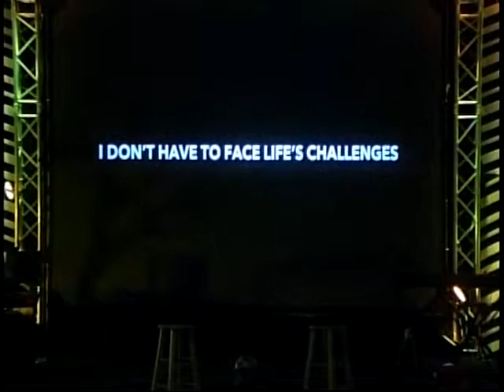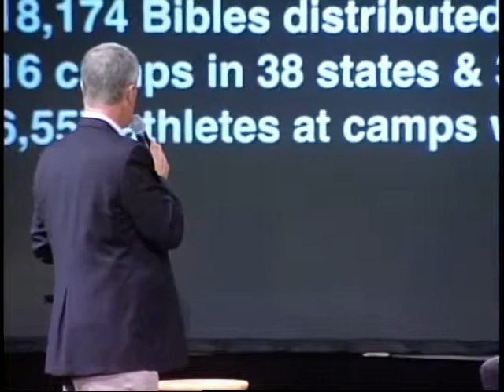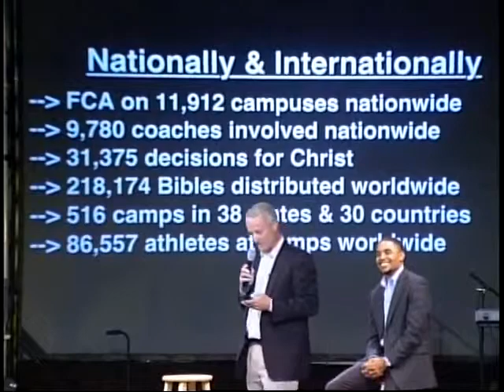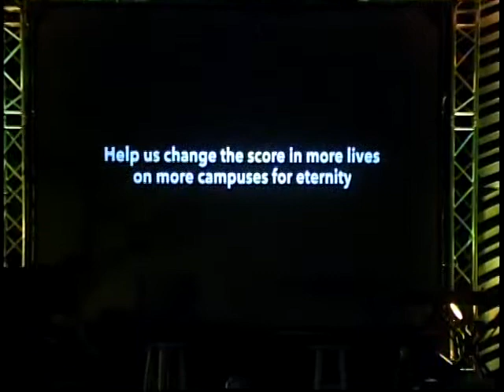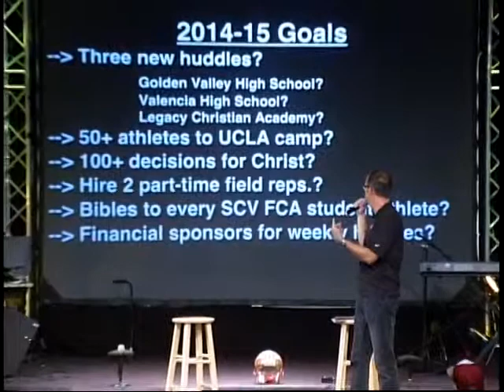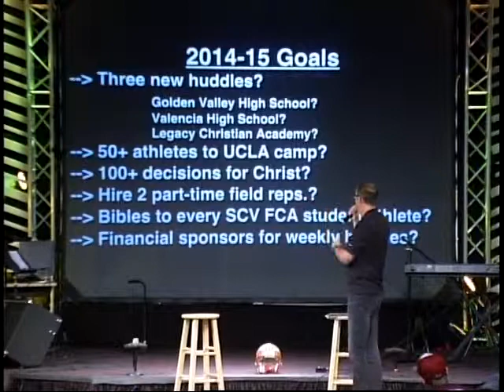Speaker Series - FCA (2014)